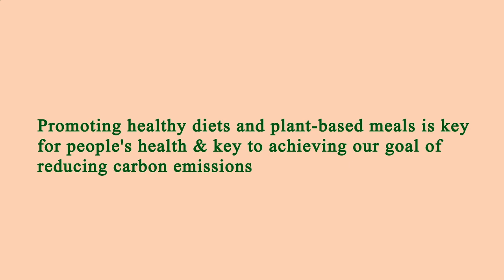Nearby Restaurant Me Manhattan 10022 NY, New York County, New York, United States